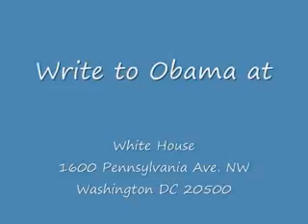We must Unite 2 against Obama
"It's a good talking point, bt it doesn't ctually answer the underlying question" In a discusson of insurance market reforms, President Obama asks Republi...